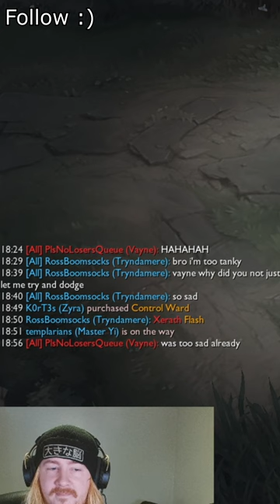Can You Count How Many Spells Missed?